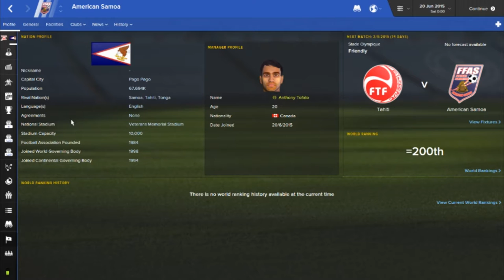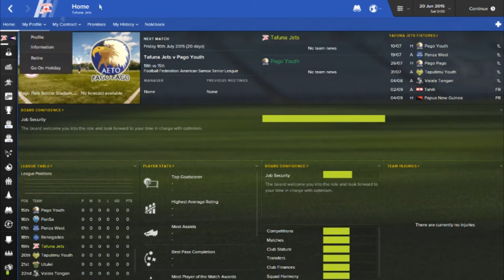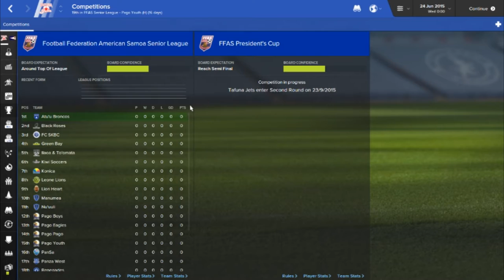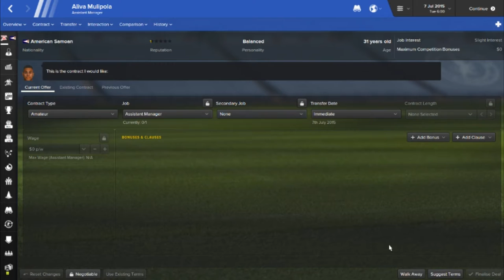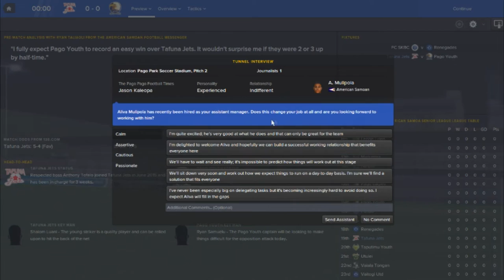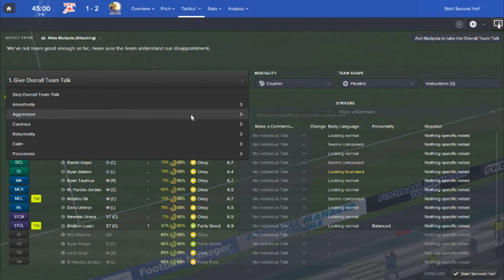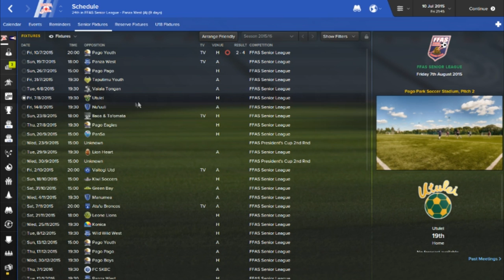Football Manager 2016 The American Samoa Story (Part 1) Introduction!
The goal of this save is to get American Samoa to the World Cup